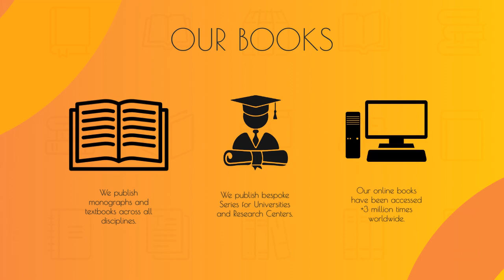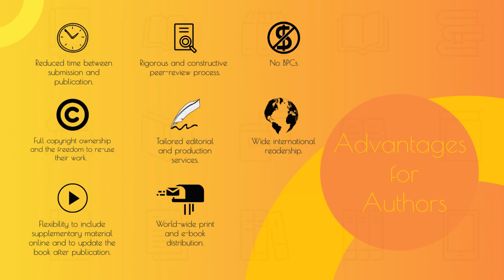Publishing Open Access Monographs - Information for Authors